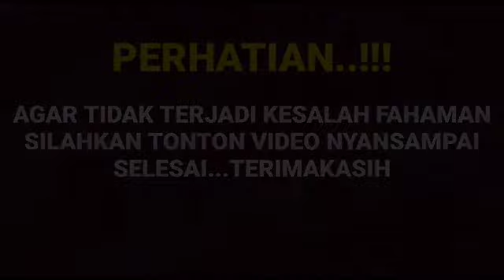Heboh Amanda manopo sampe ungkap ini saat Arya saloka jailin di rumah baru saat ini..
__SEKIAN & TERIMAKASIH___